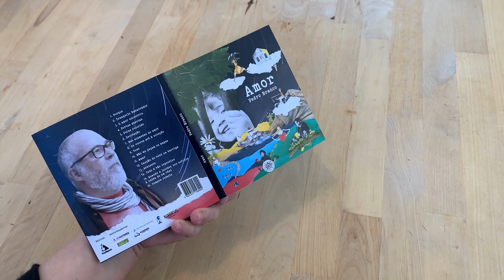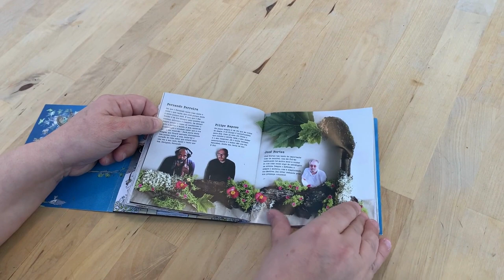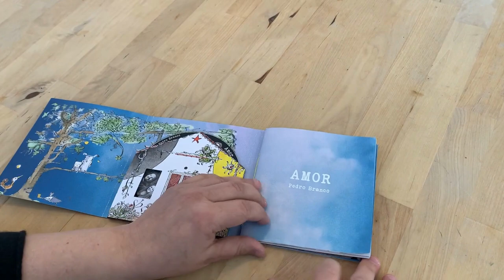Pedro Branco - AMOR (apresentação detalhada)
Edição em formato especial com livreto de 80 páginas com ilustrações de Pedro Sousa Pereira e design de Xixar´us Creative Agency.

Duetos de Pedro Branco com:

Ana Bacalhau
Ana Sofia Paiva
Amélia Muge
Capicua
Catarina Wallenstein
Cláudia Andrade
Eliana Rosa
Filipa Pais
Luanda Cozetti
Marta Plantier
Maria Anadon
Rita Dias
Rita Matos Rocha
Sopa de Pedra
Uxía
e
Diogo Branco

O amor é, sem sombra de dúvidas, o tema mais recorrente da música popular, explorado em todas as suas vertentes. Por esse motivo, não causa estranheza que Pedro Branco o tenha escolhido como título, mote e fio condutor para o seu novo trabalho discográfico, até porque, para o músico, “cantar o amor é, para além de tudo, como respirar”.

“Amor” foi gravado entre outubro de 2021 e abril de 2022, na casa de montanha, refúgio de José Mário Branco, pai de Pedro Branco – a Casa do Plátano –, em plena serra de Montejunto, onde o sossego, a altitude da serra, as folhas caídas e a sombra do plátano, que lhe dá hoje nome, ativam uma energia mágica, única e contagiante, que conferem ao presente trabalho um enorme simbolismo sentimental. Ali foi montado o estúdio que durante 1 semana foi recebendo todos os participantes, que se deixaram encantar por todo aquele clima.

Para dar voz a “Amor”, Pedro Branco convidou quinze cantoras, com as quais, de algum modo, se identifica, e que se adequam, cada uma a seu modo, às diferentes canções deste trabalho. São quinze vozes, quinze personalidades absolutamente díspares, tanto na geografia musical, como em termos geracionais, que ilustram este “Amor”: Capicua, Ana Bacalhau, Amélia Muge, Luanda Cozetti, Filipa Pais, Sopa de Pedra, Rita Dias, Ana Sofia Paiva, Marta Plantier, Catarina Wallenstein, Eliana Rosa, Maria Anadon, Cláudia Andrade, Uxía e Rita Matos Rocha. Um naipe de vozes absolutamente notável, sem o qual “Amor” não teria sido possível de concretizar. Para o tratamento musical, Pedro Branco contou novamente com a colaboração de Gonçalo Alegre, que desta vez assumiu quase todos os arranjos do disco, bem como a sua produção.
De referir, ainda, que o último tema deste disco é também o seu único dueto masculino. Este tem arranjo de Marco Oliveira, intitula-se “Sempre Refeito”, e é interpretado por Pedro Branco e seu filho Diogo Branco, reforçando, dum modo extremamente pessoal e intimista, a enorme carga emocional que percorre todo este trabalho.
Pedro Branco dedica “Amor” aos homens e às mulheres que ao passar pela sua vida deixa(ra)m o seu lugar bem marcado. E que agora se perpetua assim. Para contar ao mundo que podemos ser mais bonitos.

Pedro Branco nasceu em Paris, em 1965, dado que o seu pai, José Mário Branco, estava exilado em França, desde 1962. A infância foi passada entre França e Portugal, aonde regressou em 1974, para o Porto. Em 1980 muda-se definitivamente para Lisboa, para viver com o pai. Nesse tempo abraçou dois projetos, que se revelaram fundamentais na sua formação: a Oficina de Drama (na Comuna) e o Bombo da Festa, grupo de música popular portuguesa que fundou e no seio do qual foi explorando as suas capacidades musicais.
Ao longo dos tempos, foi atuando, a solo ou em parcerias, em vários espetáculos de música portuguesa, com José Mário Branco, Francisco Fanhais, Carlos Alberto Moniz, ou Jorge Palma, entre muitos outros. Em 2018 edita o disco “Contigo”.
Durante o ano de 2020, com Alexandre Honrado, compõe e produz, para o projeto infantil “Contos de casa”, que viria a integrar o Plano Nacional de Leitura. Desde 2021, integra o projeto “Partes”, com Rui Gato, Ricardo Romano e André Pereira. Está neste momento envolvido em muitos outros projetos, ligados à música, ao teatro e à escrita.